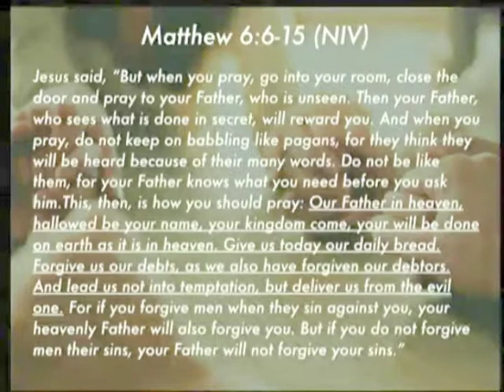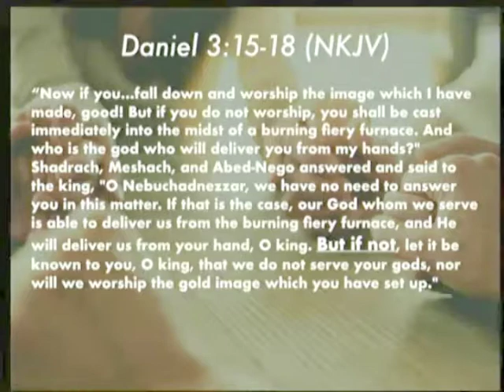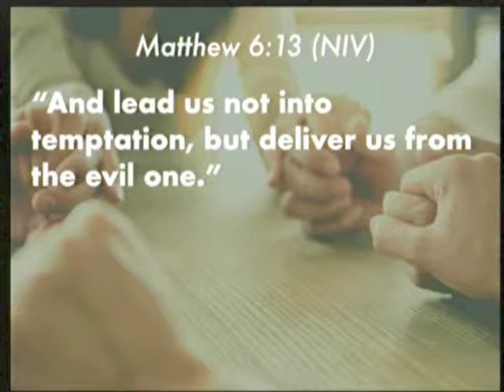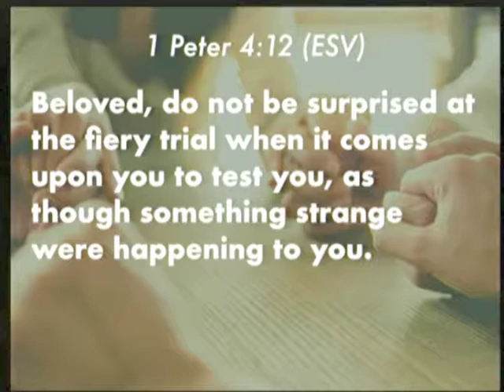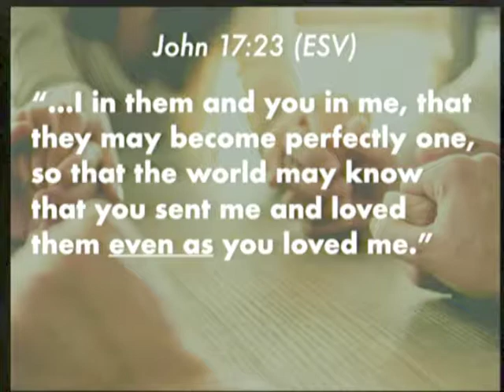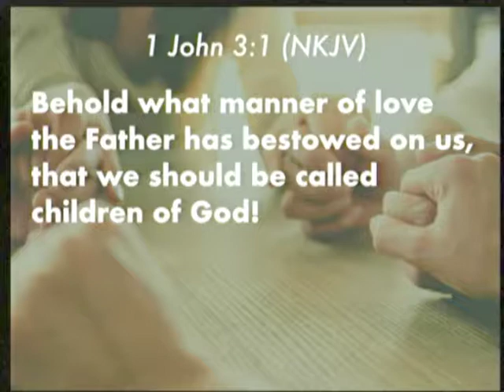The Lord's Prayer - Part 2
Pastor Hector Moreno